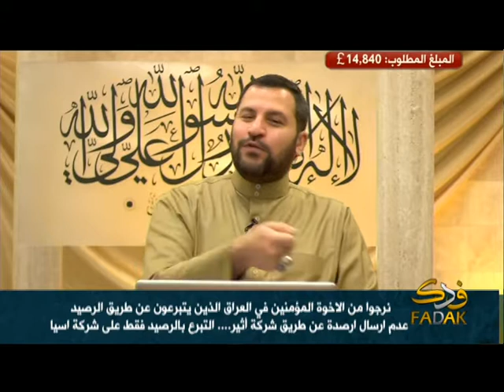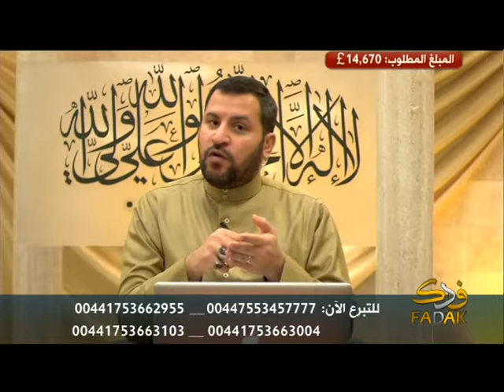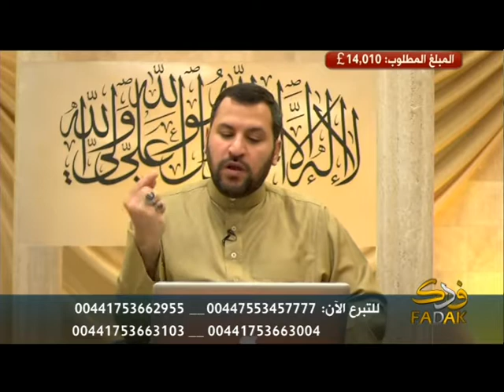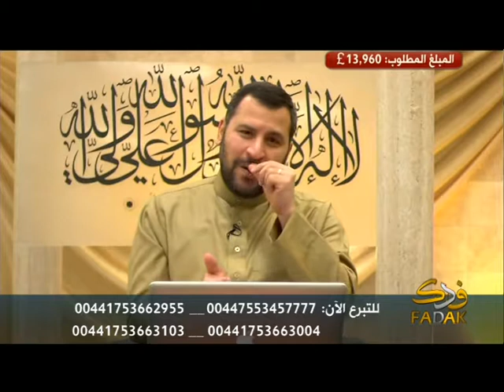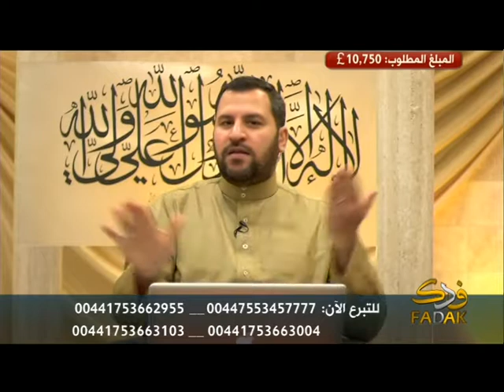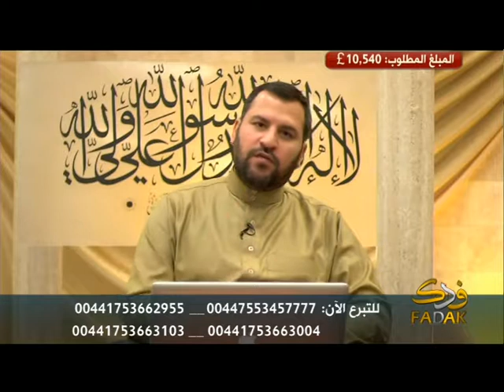البث المباشر الطارئ لجمع الىتبرعات 05-02-2015